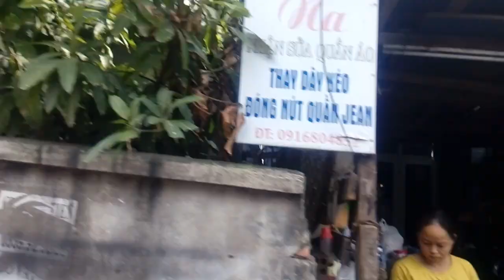Возвращение пешком с горячих источников Тхап Ба. Так выглядит нетуристическая зона Нячанга. Часть 3